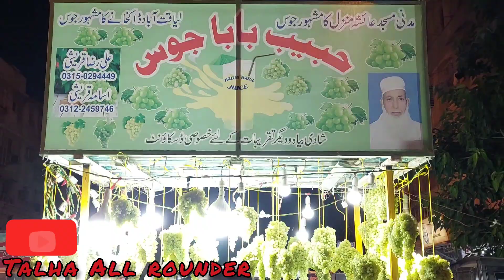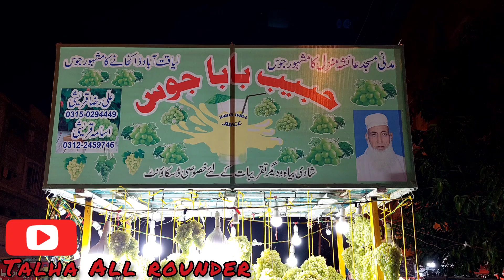Ayesha Manzil Pakistan ka Pehla Grapes 🍇 انگور ka Juice 😋 | Itna Yummy Juice aj tk nhi pea Hoga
Guys kese hain ap sb
so guys me ap k liye laya hun Garmi ka dushman .
ye kon hai jo hai garmi  ka dushman ???
janna cahty hai to dekhen mere puri video .